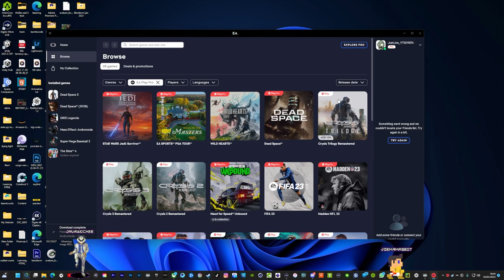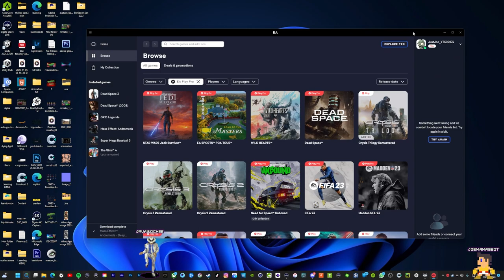This is how Dead Space should be played! | 3 Hours of Dead Space 3 Co op gameplay! | Livestream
Gameplay captured live from my Twitch Channel

This is How a Dead Space game should be played! with a friend, it does make the game a lot less scary but much more fun to play than if you were to play alone.
I hope the developers will remake the trilogy and add co op again.

►DRINK WATER

=== SOCIALS ===

=== CREATOR CODE ===

► JAVAWOCKEE

===  WISHLIST ===

=== PC SPECS ===